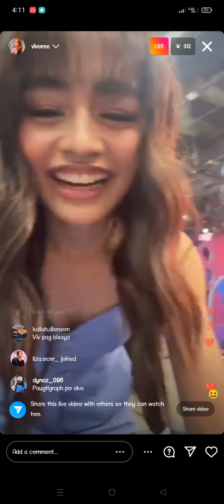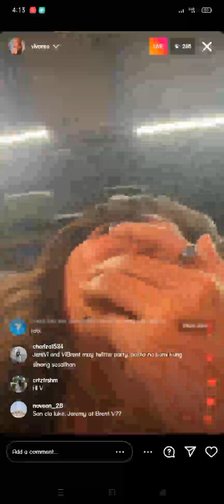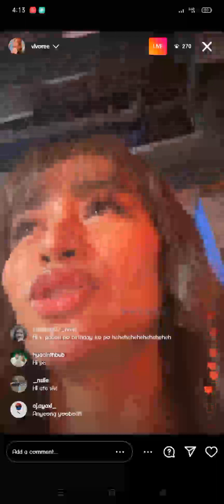V IG LIVE TODAY | ON SET SA